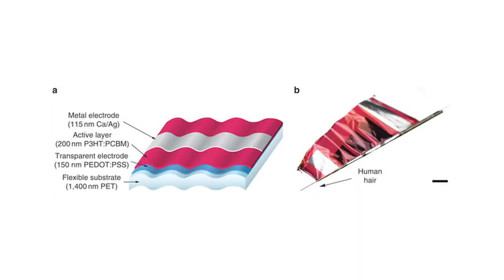Earth Calling SOS - Spider Silk Inspired Solar Power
Join Earth Dr Reese Halter an award-winning broadcaster and distinguished biologist in his crusade to protect Earth's wild ecosystems, its critters and our children.